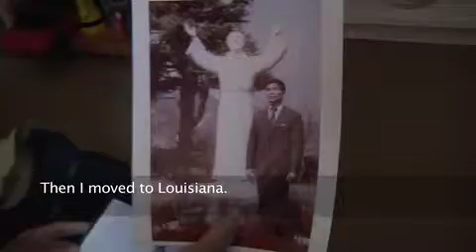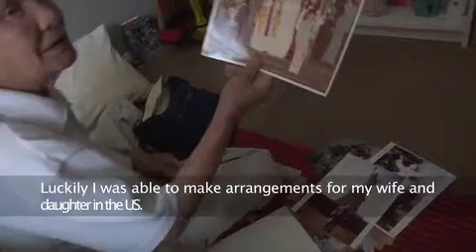Vietnam War: A Sailor's Story